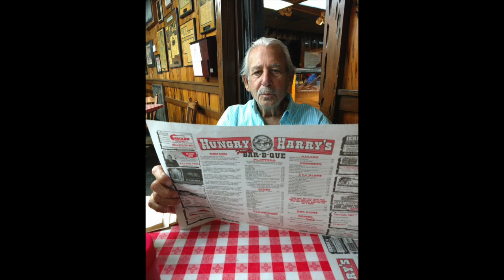Stand by Me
Remembering Frank Perez